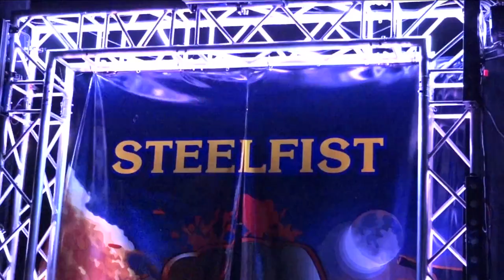SteelFist 89: HOLIDAZED - Kenneth Alley VS Brennan Lite